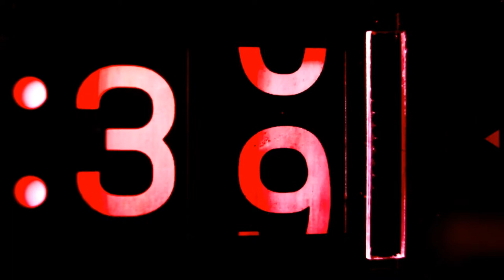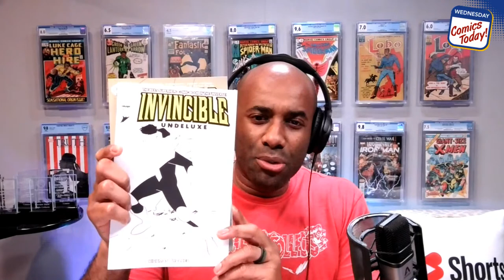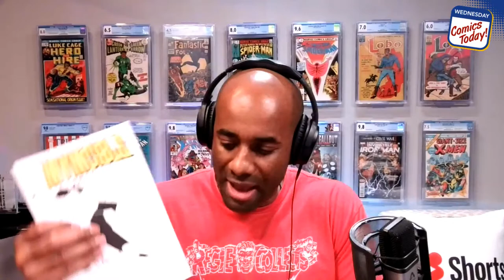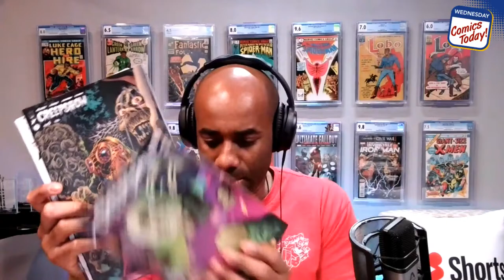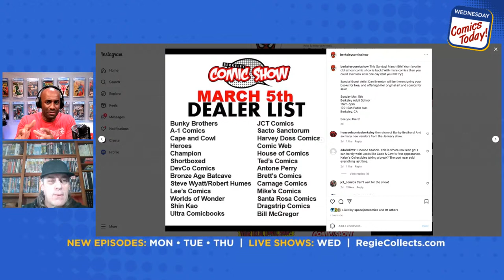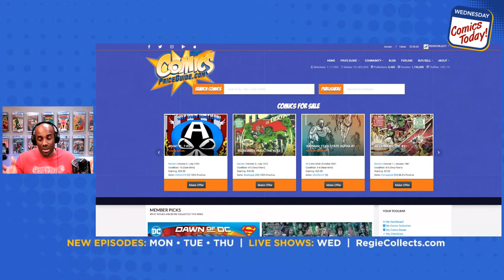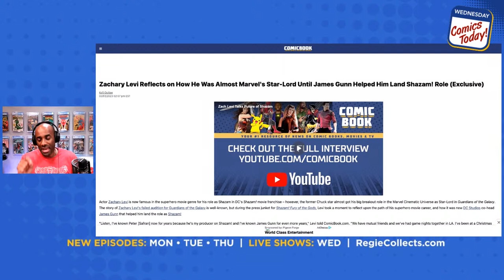Old School Cons & Giveaways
SHOW: COMICS TODAY! (Ep. 107)
TOPIC(s): During this live stream I chat with Tim the promoter behind the Berkeley Comic Show that is held in Berkeley, CA a few times a year. This show is hands down one of the best old school comic cons that I've ever been to. I also chat with Beth Sharland letterer and comic artist.

00:00
15:14 Tim (Berkeley Comic Show) [first guest]
32:01 Fantastic resource for buyers / sellers
36:43 Isolation #3 Update
38:50 Beth Sharland (Letterer, artist) [second guest]

Welcome to the official home of Regie Collects Comics on YouTube! - Regie here, your friendly neighborhood bodybuilder and comic book collector💯

➡️ I don’t tell you what to think but I do give you a few things to think about.
Legendary comic books that you didn’t know existed… “hidden gems” that ooze quality and are must-haves for any comic fan’s collections… and a huge, storied history of comics that spans almost a hundred years… and includes books that changed comic book history (and sometimes entertainment history) forever.

⏰ Videos are uploaded daily from Monday, Wednesday, Thursday at 6:30 PM Eastern. I also go live a few times a week including my ongoing live stream: Comics Today! (Wednesday’s at 7:00PM Eastern)

🎼 Credits:

Song: Rap Heroics
Album: North Star
Artist: Brandon Isaac & Free Mind